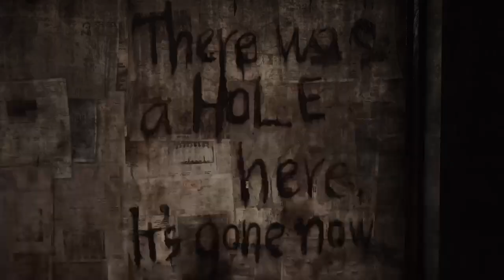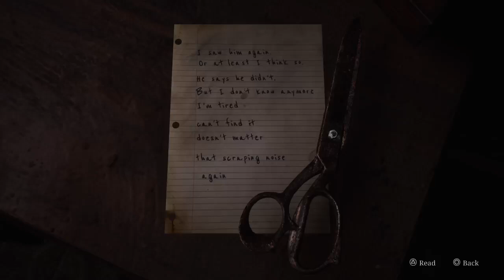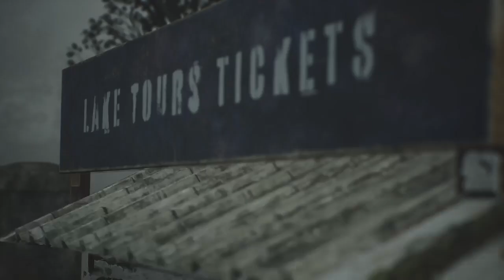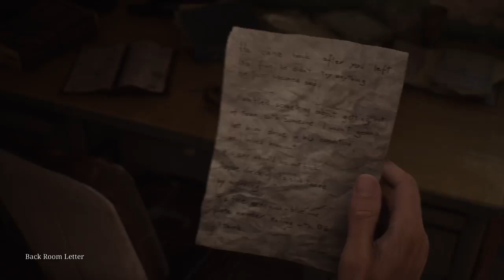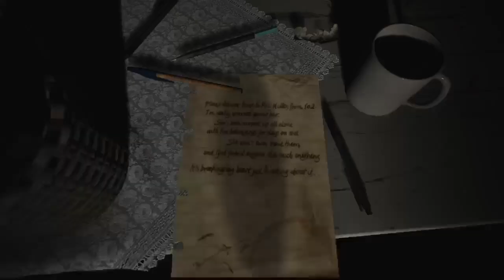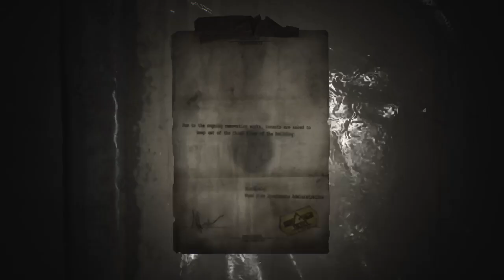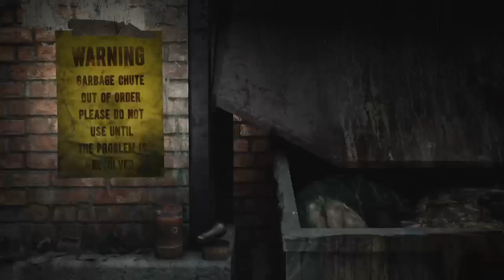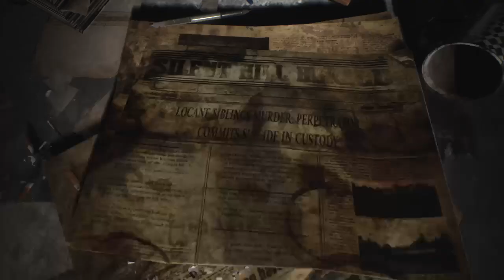silent hill 2 remake pt2